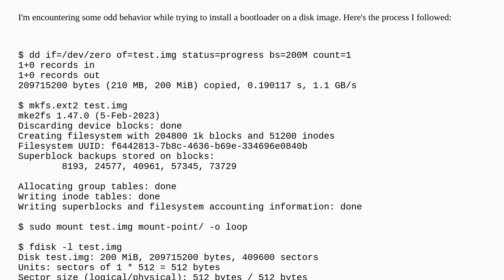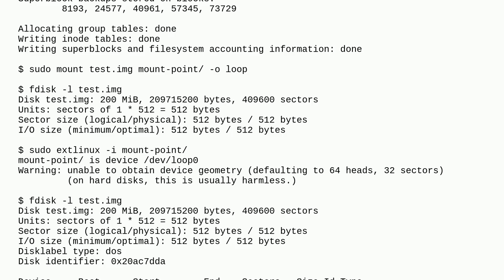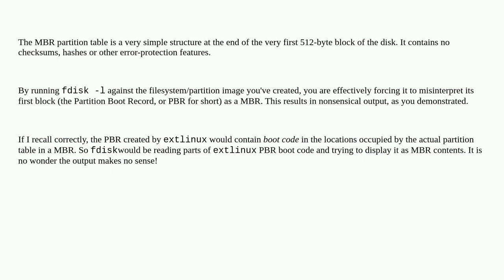Unix: syslinux creating unexpected partitions on disk image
syslinux creating unexpected partitions on disk image

A special thanks goes out to the community

  disk-image boot-loader syslinux partition filesystems